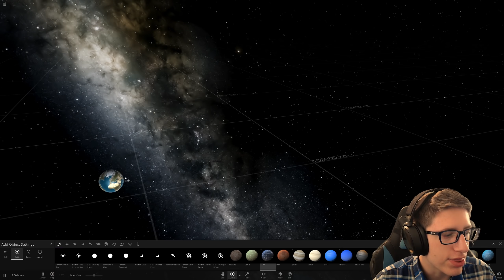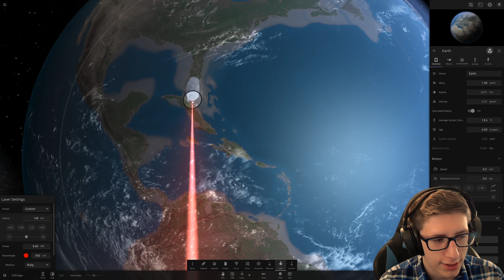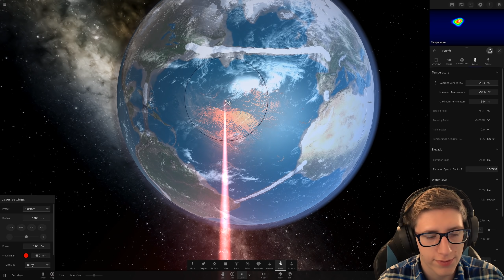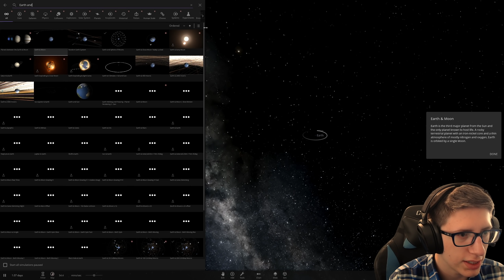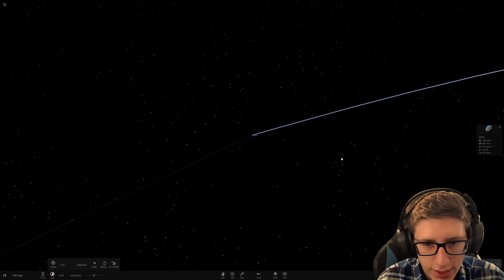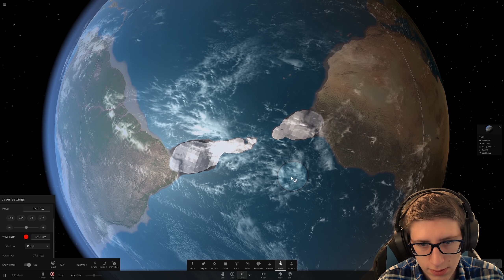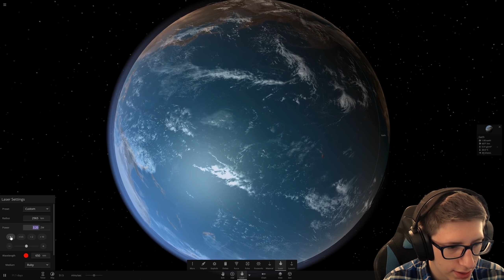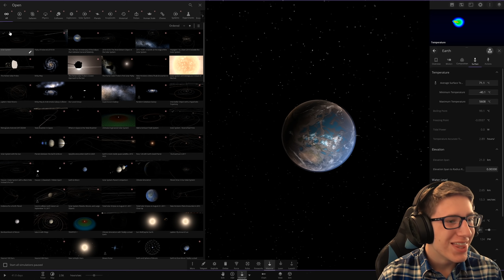DRAINING THE ATLANTIC OCEAN in Universe Sandbox 2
I discover thanks to a kind commenter that land can now be built in Universe Sandbox 2... Leading me to attempt what has only ever been done before in Cities Skylines: Draining the Atlantic Ocean!